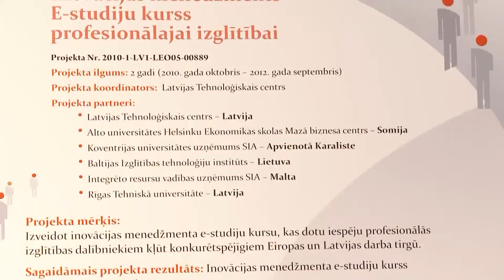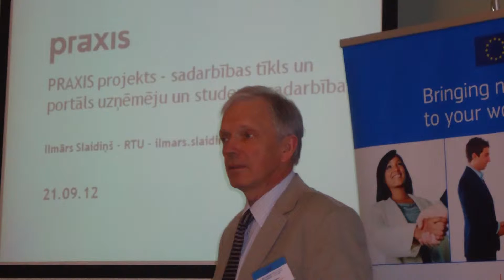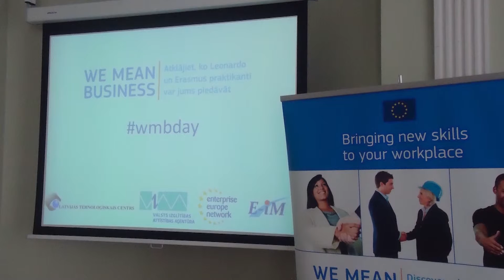E-learning Innovation Management Course for Vocational Training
Latvijas Tehnoloģiskais centra īstenotais  Leonardo da Vinci Inovāciju pārneses projekts „E-studiju kurss „Inovācijas menedžments" profesionālās izglītības dalībniekiem".

Leonardo da Vinci Innovation transfer project „E-learning Innovation Management Course for Vocational Training" implemented by Latvian Technological Centre.